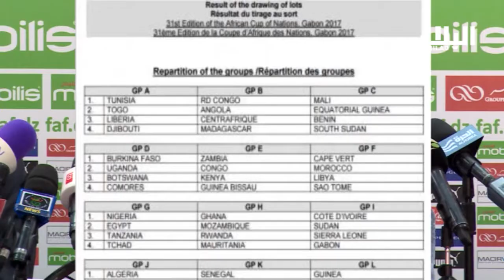الموجز الرياضي : 2015/04/09 "El Bilad TV"